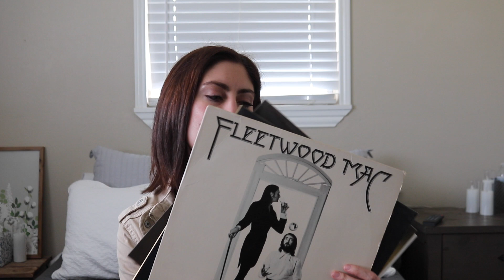FAVORITES TAG! Get to know me!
I was tagged by @CliffsDarkGems to do the Favorites Tag! I had a great time making this video and hopefully you enjoy getting to know me a little better. Thanks for stopping by!

Tag Questions:
1. Who is your favorite musician or band?
2. What are your top 3 favorite films?
3. What is your favorite scent?
4. What is your favorite Disney film?
5. What is your favorite season?
6. What is your favorite seasonal drink?
7. Do you have a favorite shirt or article of clothing?
8. Who is your favorite author?
9. Do you have a favorite spot for reading/writing?
10. What is your favorite food or dessert?
11. What is your favorite time of the day?
12. What is your favorite color?
13. Who are your top 3 favorite Youtube channels?
14. What's your favorite musical or play?
15. What's your favorite place you have visited?
Tag people!